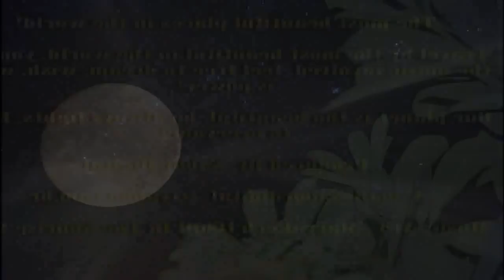للمنشد محمد السلمان | Peaceful nasheed | Ya hul waha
A very beautiful nasheed with a beautiful voice of Muhammad Al-Salman..

Artist: للمنشد محمد السلمان 2010 (Muhammad Al Salman)
Nasheed: Ya hul waha

Sorry i dont have a clue what this nasheed is about, so i decided to just include pictures of beautiful places so to just cherish this munshid's voice!

May Allah reward user 'mombasa321' for originally uploading it!